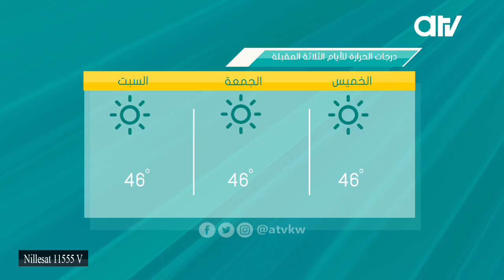نشرة أخبار قناة atv الاربعاء 22 أغسطس 2018 - كاملة